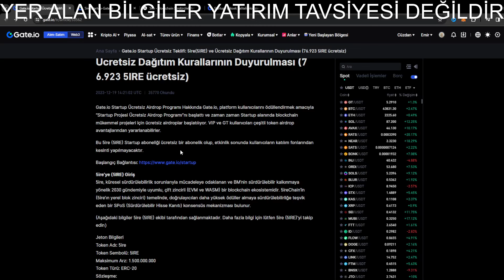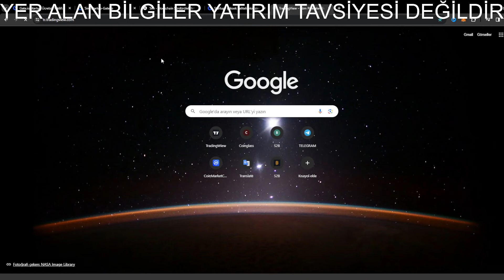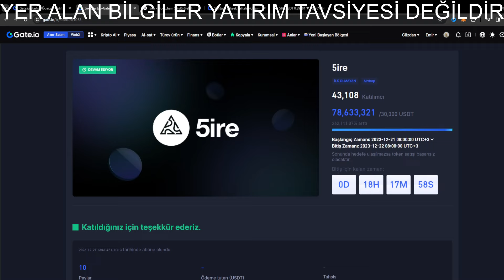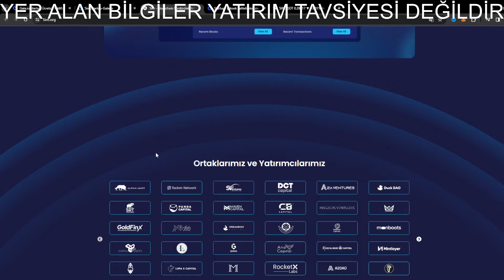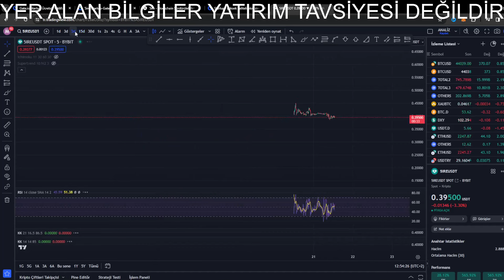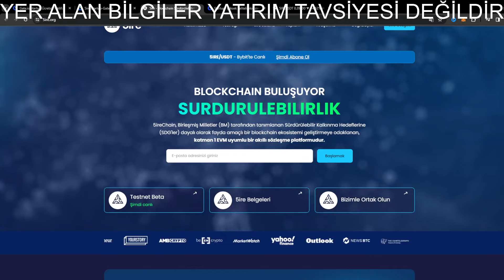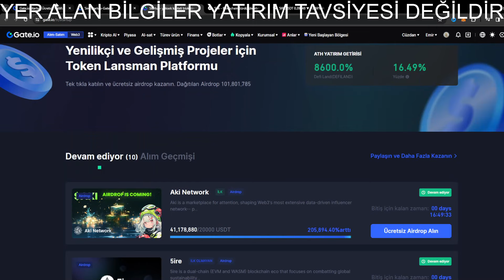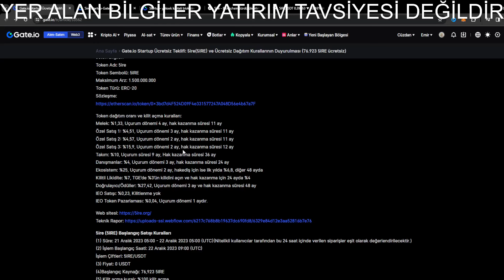GATEIO DA MUHTEŞEM AİRDROP FIRSATI! BU PROJE BOĞADA CAN YAKAR! 5IRE İNCELEMESİ BTC ETH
BTC ETH bitcoin altcoin elon musk Erdem Bayram Crypto Kemal Genç Trader Savaş Çüm Crypto Hocam Analiz Coin TR KoinVizyon Coin Akademi Yanni Coin Servisi Kadir Kalaycı BTC ETH DOGE ADA XRP EDU ID CRYPTOCATOR al sat genç trader kripto kemal kripto ramço cryptacator ali özbek kripto ıchızo BTC ETH altın dolar teknik analiz temel analizdoge shıba eth bnb btc binance kriptos altcoin sepeti 2023 metaverse web 3.0 internetten para kazanma borsa teknik temel analiz kripto kanal analiz kripto ramço

→ Gateio Referans:
REFERANS KİMLİĞİ:  A1VBU1BX

Hem bana destek ol hem de kendine destek ol!

→Airdrop link;

Birebir CANLI Eğitim Danışmanlık ve Marjin Trade Grubuna Katılım İçin Ulaşınız!

!YASAL UYARI!